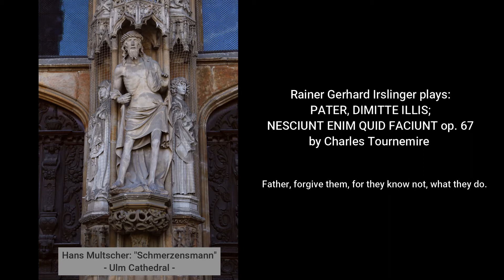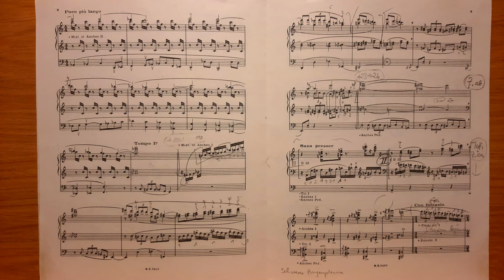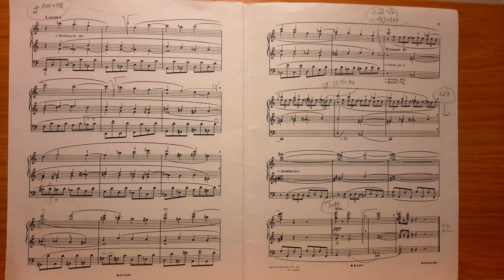Tournemire: FATHER, FORGIVE THEM, FOR THEY KNOW NOT WHAT THEY DO. Great Walcker-organ, Ulm cathedral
From SEVEN CHORAL-POEMS ON THE SEVEN LAST WORDS OF CHRIST.
1: "Pater, dimitte illis; nesciunt enim quid faciunt".
Recording from 1983. Great Walcker-organ, Ulm cathedral.